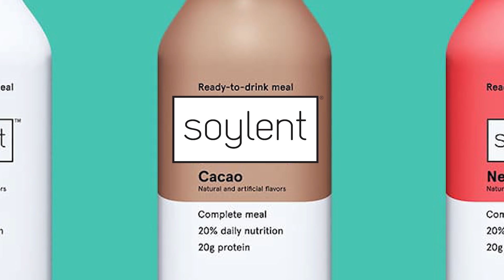Greedy Jarvis! - Friday the 13th The Game | Swiftor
Woo, update coming soon me thinks! Until then, here's a game where a well meaning Jarvis got his priorities wrong. Ah well, hope you enjoy the Friday the 13th episode, I've got a couple more almost ready to post for the next week or two.